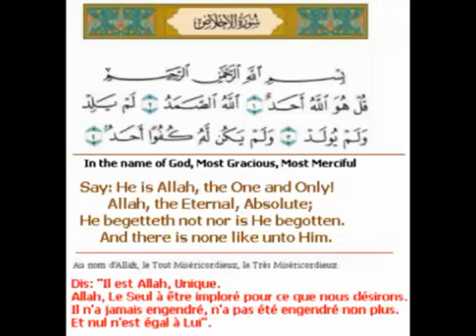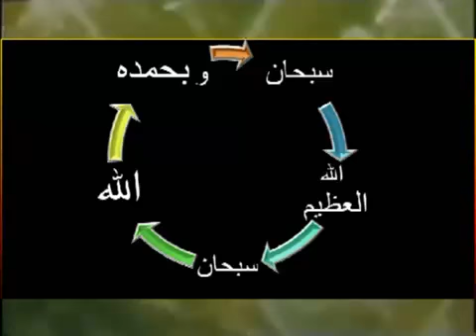ANA MANI FYACH version Abderahim Souiri